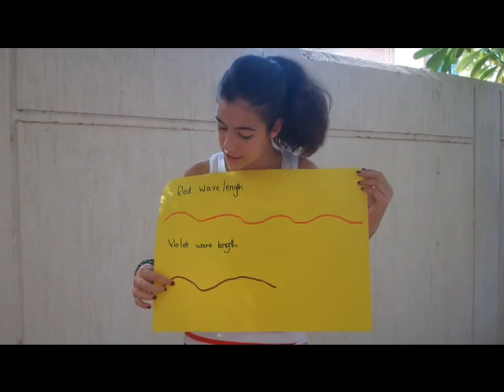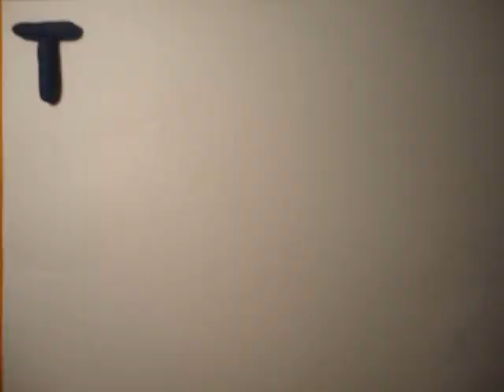Light and Sound by Nimrah Vicky and Vicky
DCScicast documentary on Light and Sound